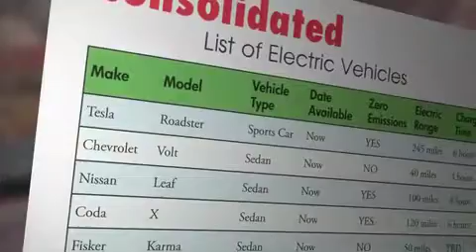Dan Rather Reports, Excerpt from Electric Car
As gasoline prices spike and more people than ever are concerned about dependence on foreign oil and climate change, the stage may be set for a revolution in the way we drive. Electric car proponents say that 2011 may finally be the year in which drivers begin in earnest to make the switch from the pump ... to the plug.